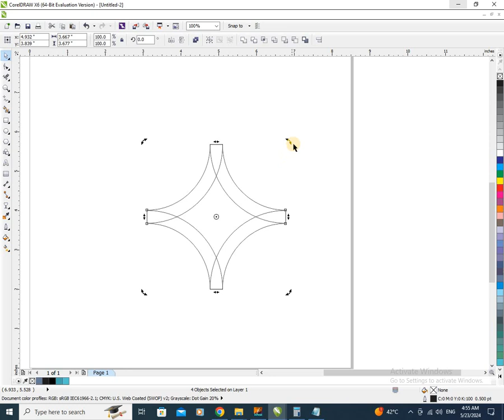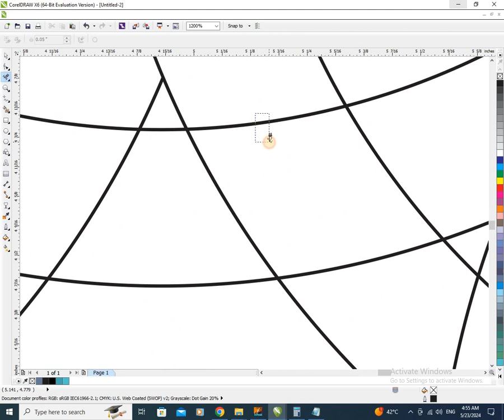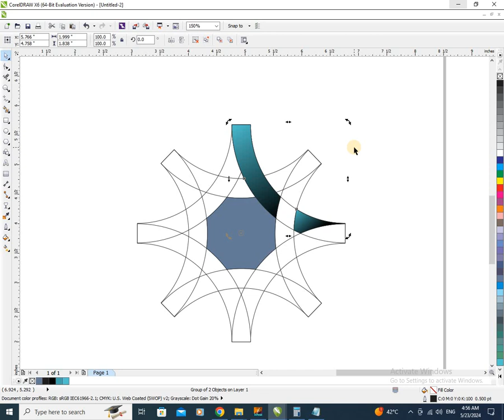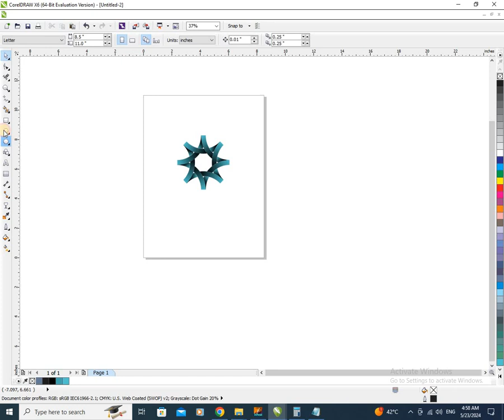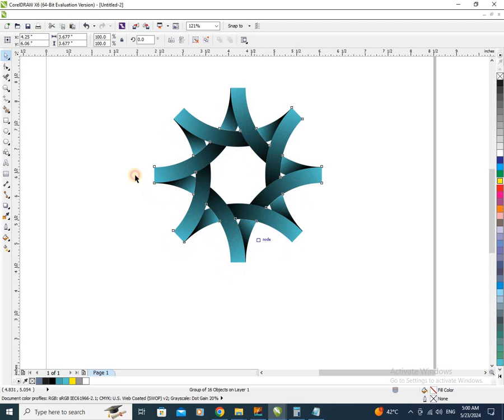CorelDRAW Tips and Tricks | Vector Design in Coreldraw | So Easy Trick for Beginners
coreldraw design
Dear Viewers, In this CorelDraw Tutorial, You will learn about Any Advertising Design. You can make a vector design.
You want to learn Graphic Designing?
My name is Muhammad Kashif and I am here to teach you every detail you want to learn for free. I am started with
corelDRAW and also have plans for other softwar in future.
The purpose of my channel is to provide knowledge of graphic designing field to each one who want to learn graphics designing from beginning to professional level .